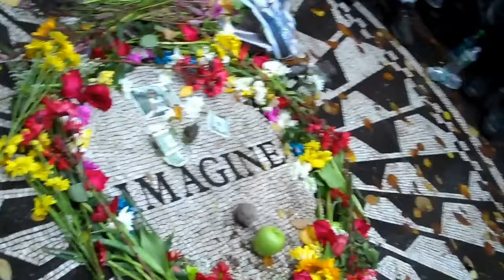"I Need You" • John Lennon's Birthday @ Strawberry Fields • 10/9/17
Friends & fans celebrate the 77th birthday of John Lennon in Strawberry Fields, Central Park.